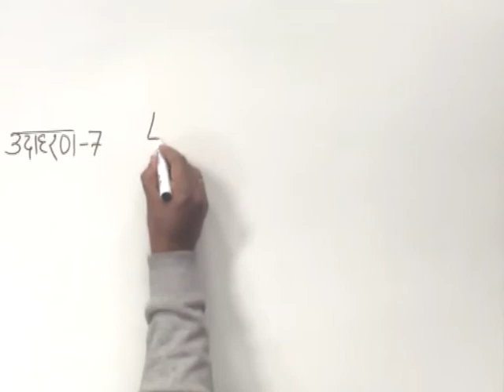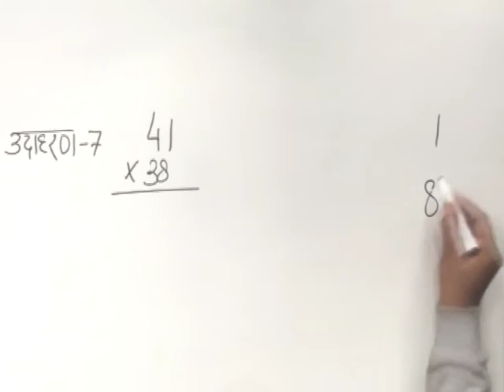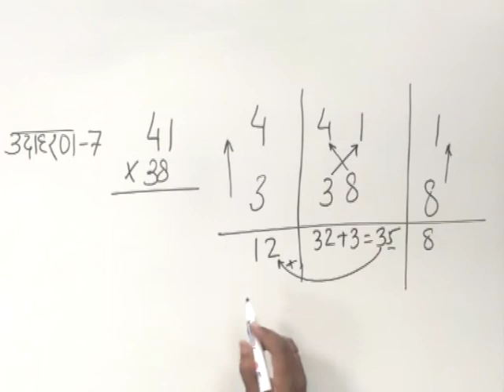CLASS 9th MATHS | CHAPTER 1 | HISTORY OF MATHEMATICS | EXAMPLE 7